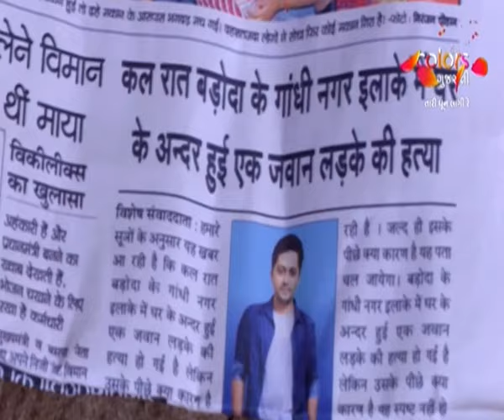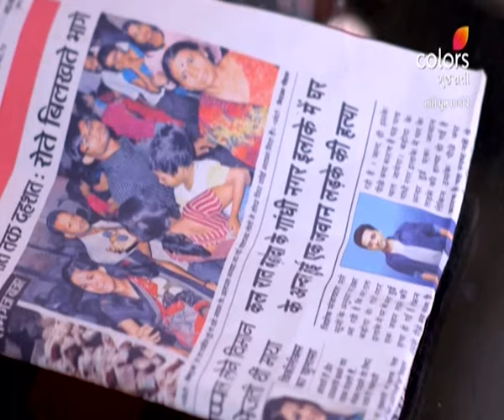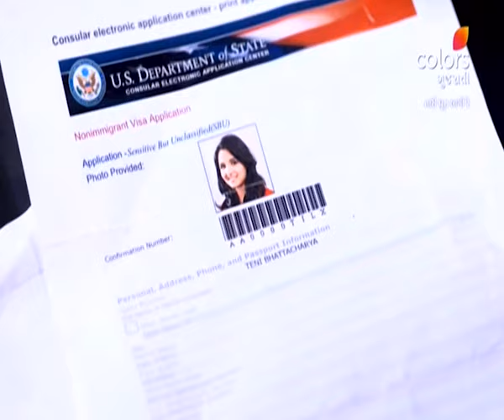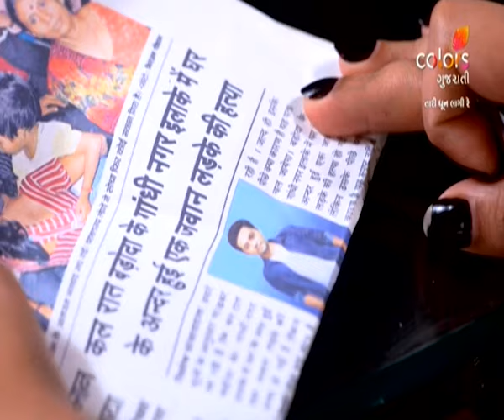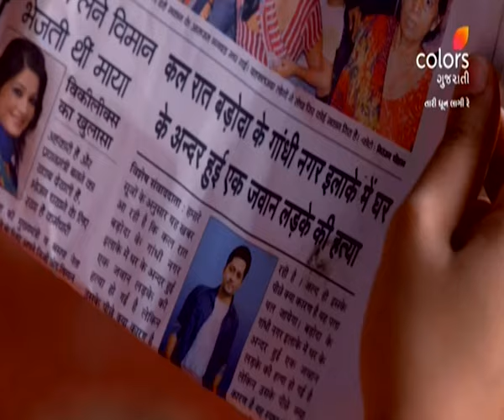Tari Dhun Lagi Re | તારી ધૂન લાગી રે | Ep. 94 & 95 | Recap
Sejal, with Teni's help, settles the score with her ex-boyfriend Vikas. However, Teni is soon faced with a troubling revelation. A newspaper article reporting Vikas' murder. This news leaves Teni anxious as she worries about being implicated as a suspect. How will Teni handle this unforeseen predicament?

Tari Dhun Lagi Re is the love story of Parth and Shorvori, who decide to get married, despite stiff opposition from their families. However, destiny has other plans for them as they cross paths with Teni.